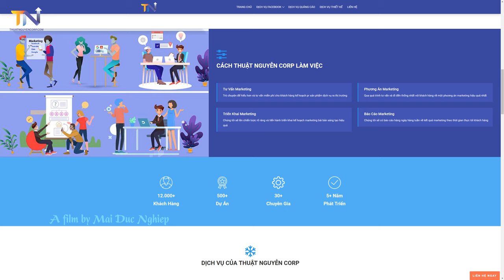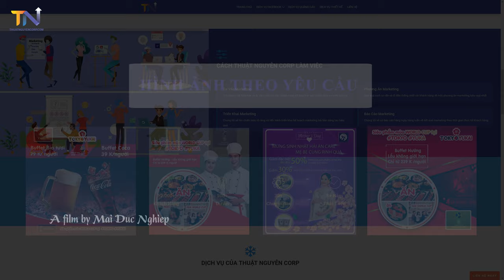[VIDEO 4K] - Clip quảng cáo công ty thiết kế Ảnh, Logo, Banner Thuật Nguyễn